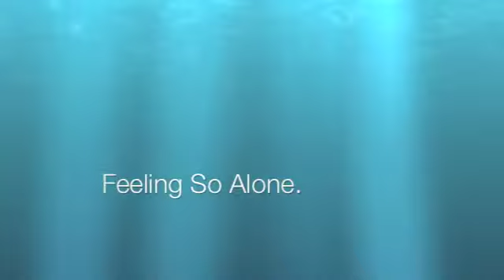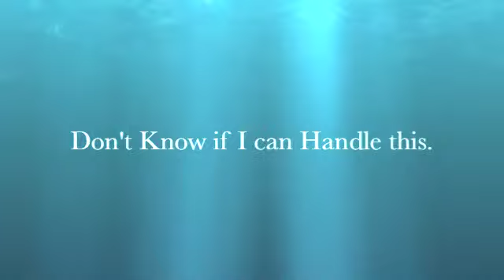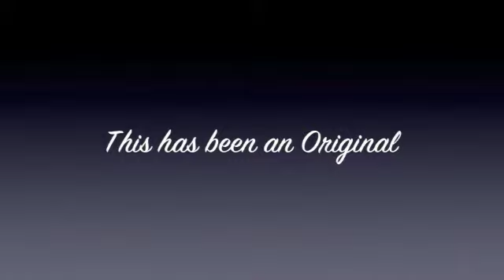Tears.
Song: Breathe Me
Artist: Sia
Emma Productions Original